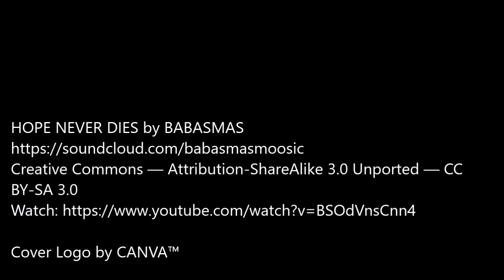HOPE NEVER DIES | BABASMAS | [ ®³ ] NCM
Hope you like my tastes in BGMs as well.